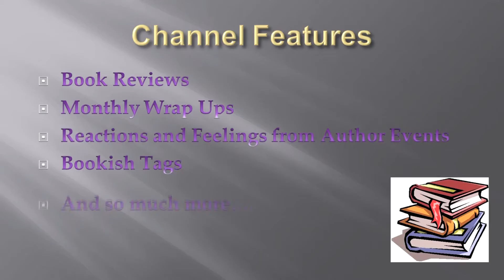Top 5 Wednesday - Favorite Things That Aren't Books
Meadow by Enrico Altavilla provided by freesoundtrackmusic.com